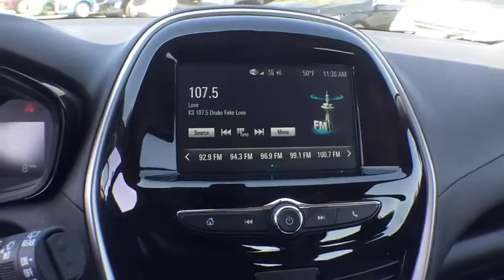2017 Chevrolet Spark Denver, Lakewood, Wheat Ridge, Englewood, Littleton, CO CV4042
11001 West I-70 Frontage Road N

2017 Chevrolet Spark LS 1.4L DOHCbrbr38/29 Highway/City MPGbrExit Kipling, Exit Ward, but Exit the GIANT Medved Autoplex. Everyone said, Go to Medved! Price includes applicable rebates and dealer fees of $599, excluded tax, title and licensing: $500 - Chevrolet National Purchase Bonus Cash. Exp. 05/01/2017